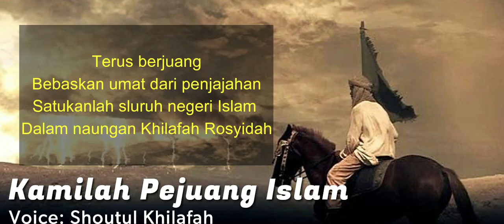Kamilah Pejuang Islam Shoutul Khilafah